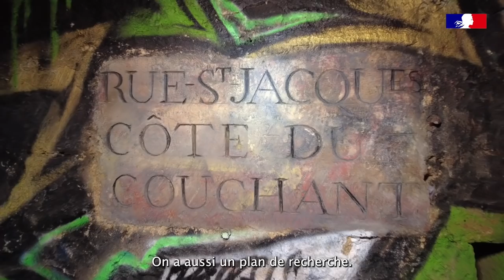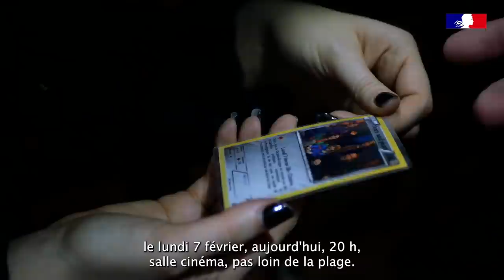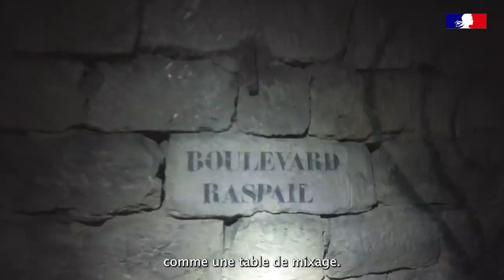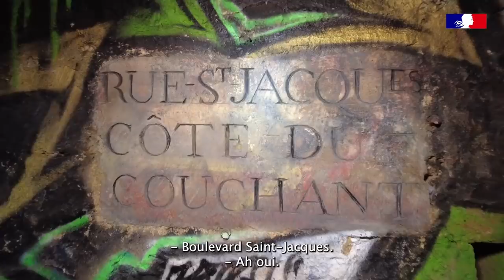Catacombes : Immersion dans les souterrains parisiens ! 🔦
Juliette Alpha découvre les dessous de Paris avec les policiers du Groupe d'Intervention et de Protection (GIP) !